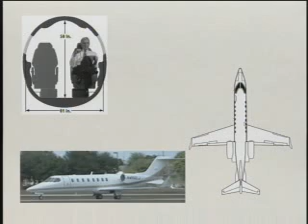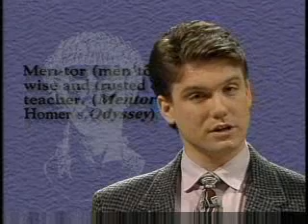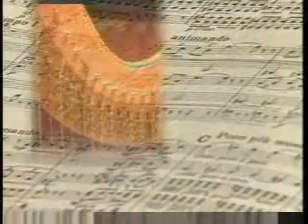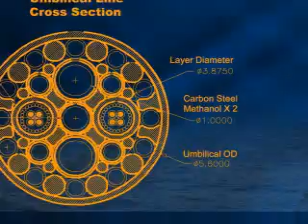Demo Fall 08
Chapter & Verse Creative Content Video Demo Reel